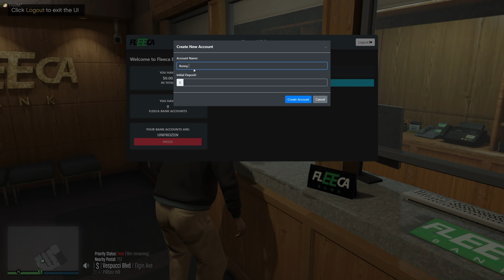Ronny's Mobility Scooter | Dept. of Justice Cops | Ep.998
Ronny gets a new mobility scooter since every time he drives in a car things go from bad to worse...